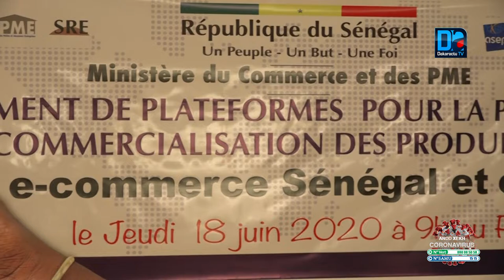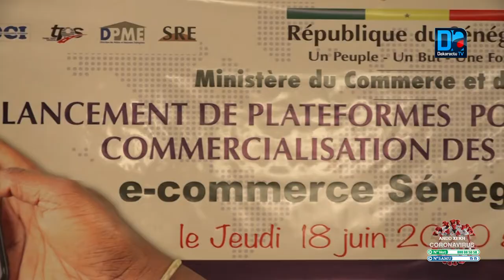Commerce et Covid-19 : "5851 infractions notées et 75,8 tonnes de produits impropres saisies...